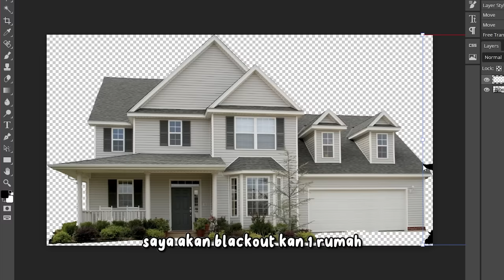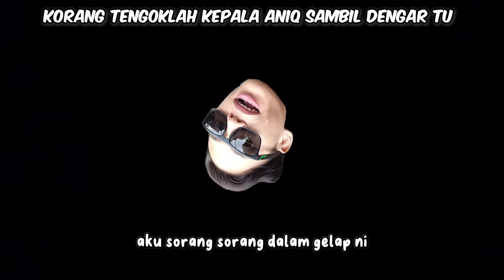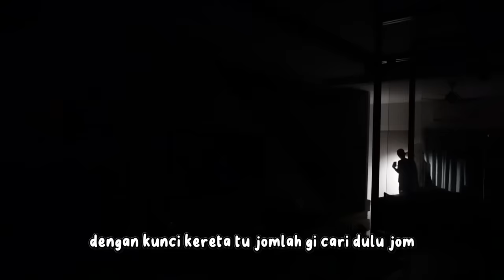PRANK BLACKOUT RUMAH ! FIERA N4NGIS LAGI ?? SEMUA GELABAH !!